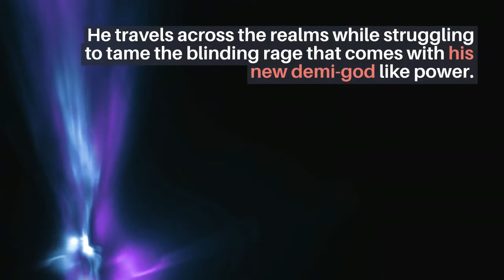Book Teaser Trailer: AWAKENING by Kevin D. Miller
A megalomaniac god is pursuing a millennia-old vendetta, and Leif must learn to wrangle a newly awakened power to either become a hero or a villain. He will leave his old life and run from creatures he believed were reserved for myth and legend. He travels across the realms while struggling to tame the blinding rage that comes with his new demi-god like power. Will Leif survive the intra-realm quest and prevent Ragnarok or will he fail to control his awakening?